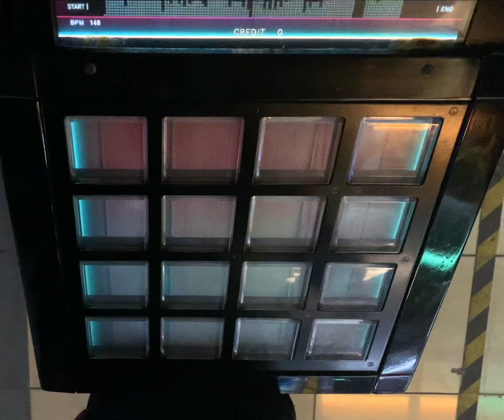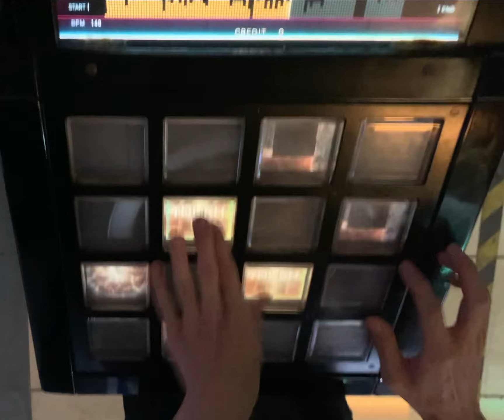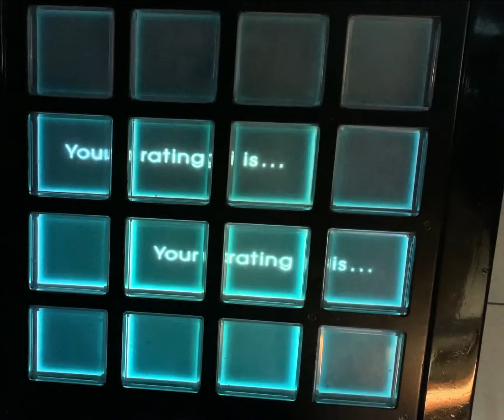[jubeat Ave.] 怪獣大戦爭 [EXT] EXC by K.W-INK